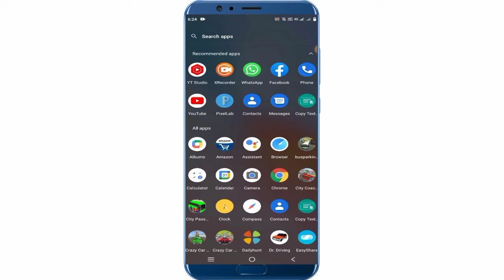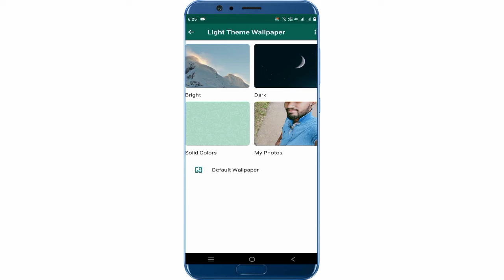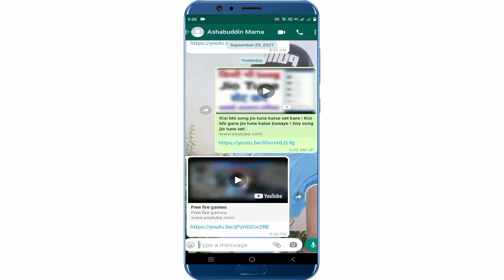Whatsapp ki chat screen per apna photo kaise lagaye | Whatsapp ki home screen me photo kaise lagaye